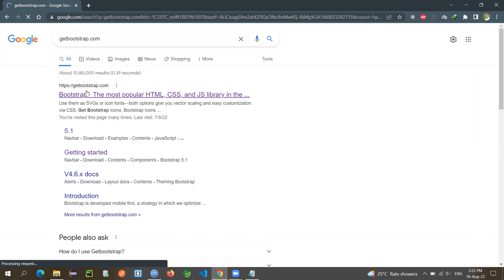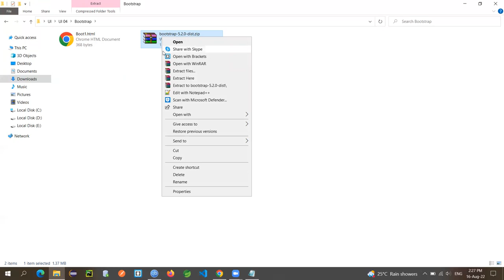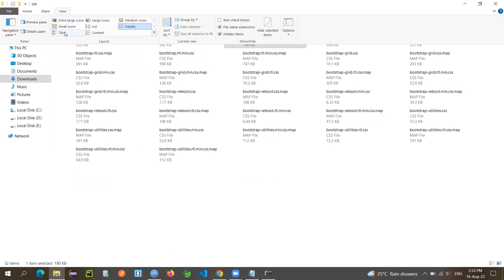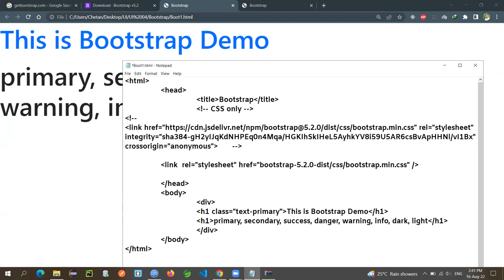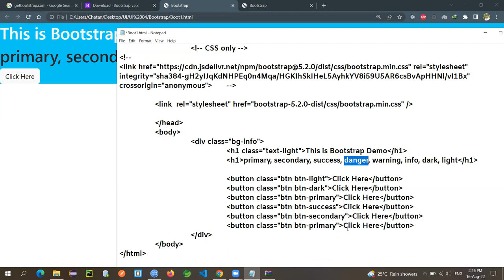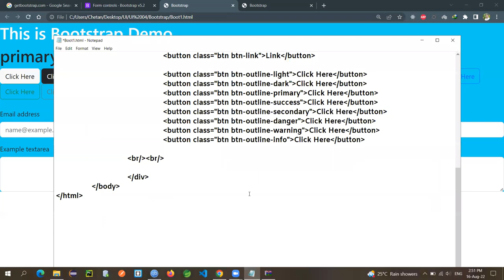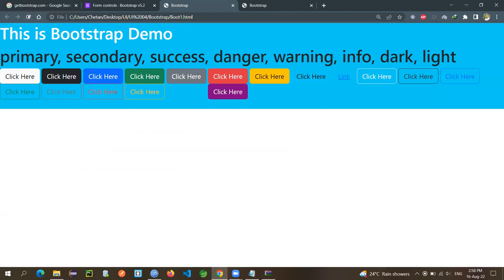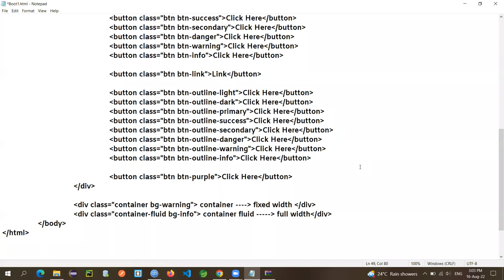Bootstrap Tutorial:What is Bootstrap?|How to apply bootstrap in html?|container and container-fluid?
Bootstrap Tutorial for Beginners | What is Bootstrap | Web Development Tutorial for Beginners
I will discuss whether one should invest their time in Bootstrap when it comes to coding and developing websites
1. What is Bootstrap ?
2. How to link apply bootstrap file to html
3. What is container and container-fluid in html?